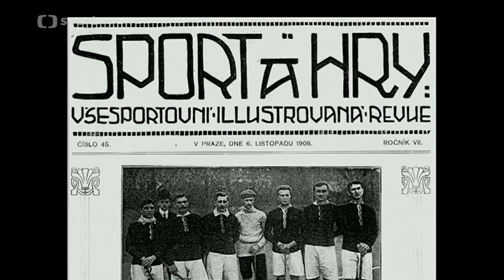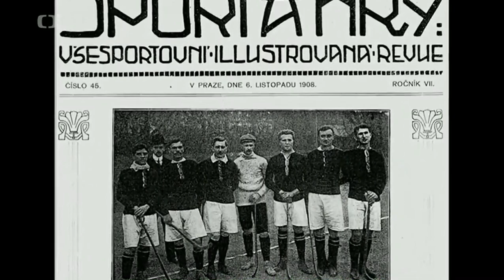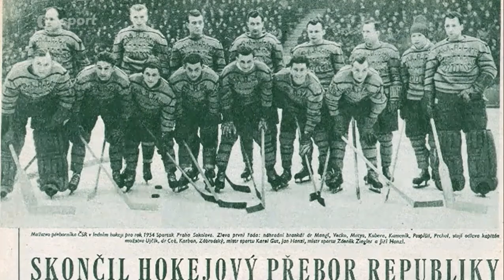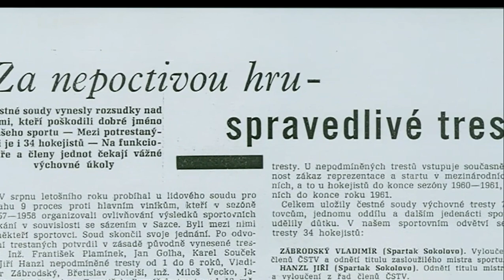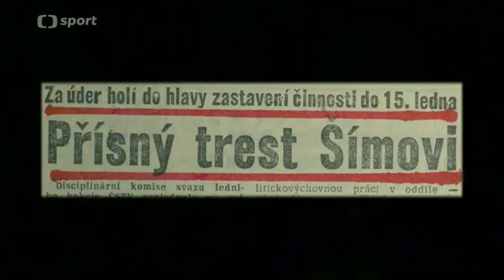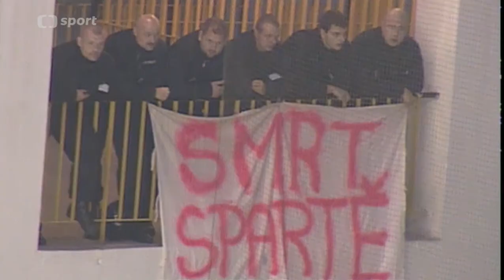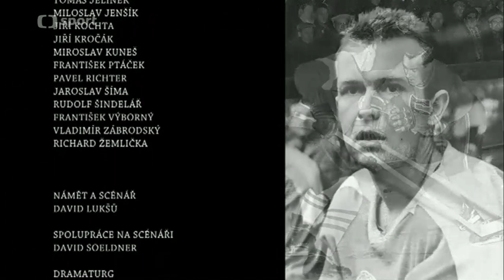Sparta - terč s velkým S (Sportovni,Dokument.(2013) CZ)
Hokejová Sparta spojuje počátky hokeje u nás se současností. Z klubu, který šířil hokejovou osvětu, se postupně stal největší terč soupeřů.